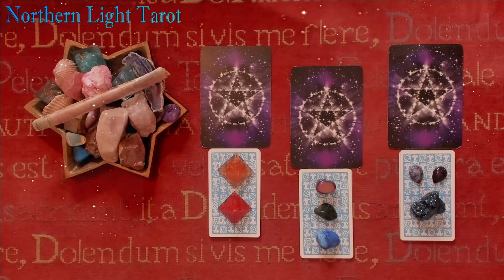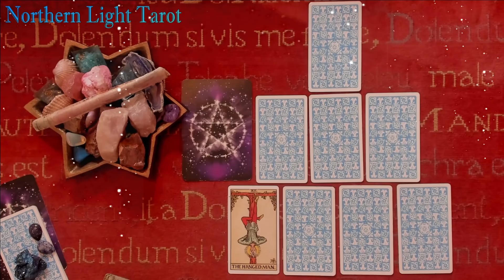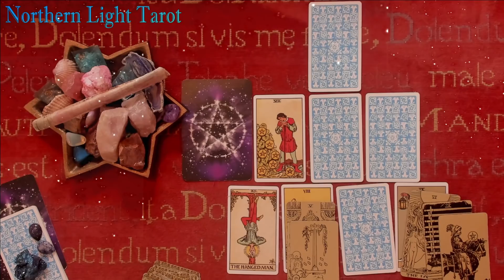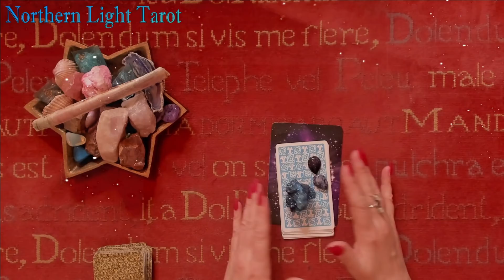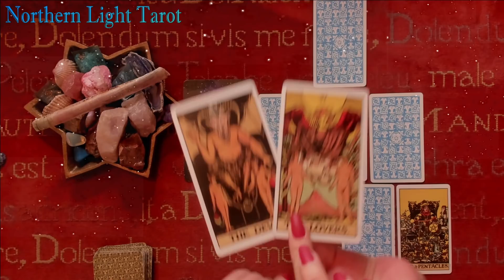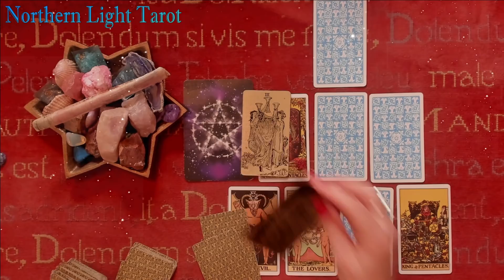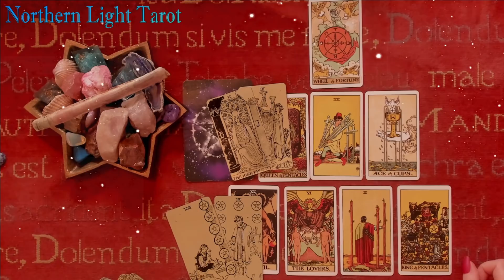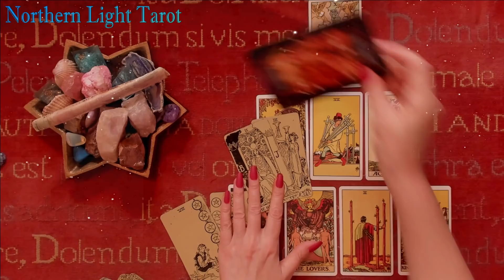Pick a Card 💖 WHAT ARE HIS TRUE FEELINGS FOR ME? 💖 LOVE Tarot Reading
TIMESTAMPS:
SET OF CARDS NUMBER 1   00:45
SET OF CARDS NUMBER 2   10:34
SET OF CARDS NUMBER 3   18:51

Pick a Card💖HIS TRUE FEELINGS FOR ME, & WHAT'S NEXT FOR US?💖TIMELESS LOVE Tarot Reading